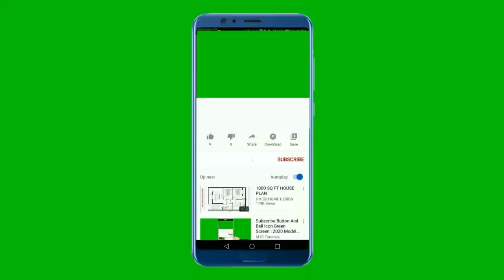How to Picsart Photo Editing #13579